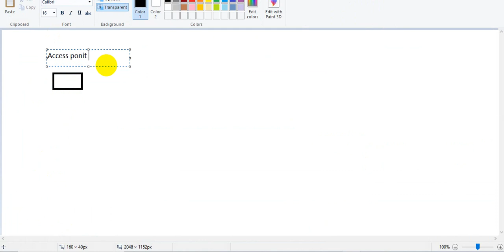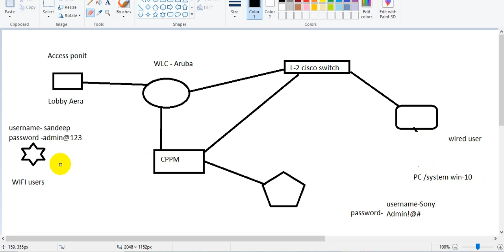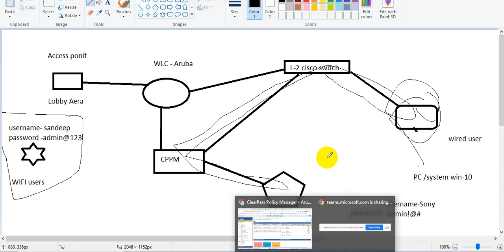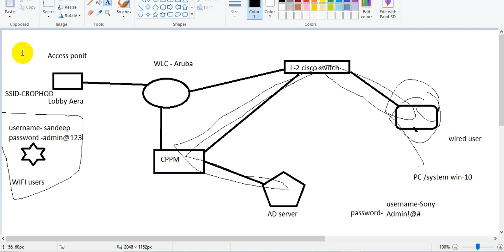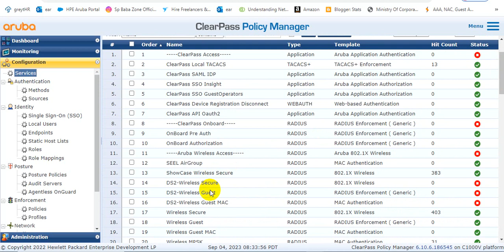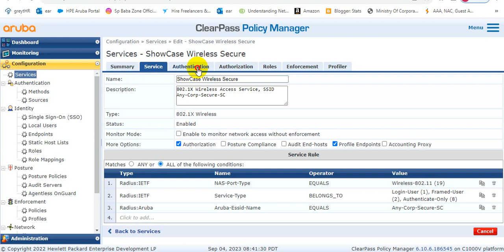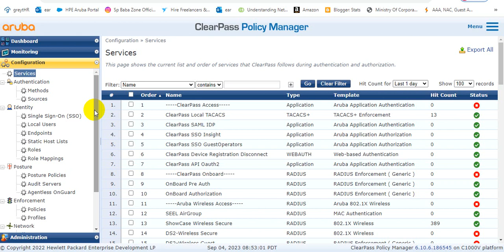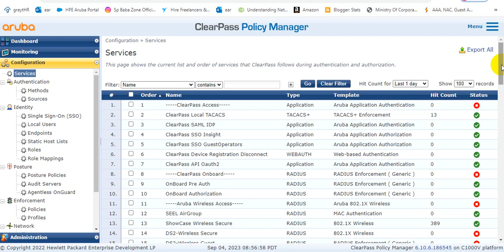Aruba Clearpass Overview and Understanding of CPPM | What is the used of NAC | Lecture -4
We provide Clearpass (CPPM) hands-on training with expert knowledge and LAB
My dear friend if facing any issues with CPPM configuration and deployment please mail me the below mail ID or call my Number, I will help you as soon as possible

Mac Authentication service
dot1x authentication
Web authentication
NAC console
what is different between ISE and Aruba clearpass
Insight reports
Enspoints reports
Access Licencse
Platform Licence
Guest portal
Tacacs authentication
Radius Authentication method
Enforcement Policy
profile configure
Domain server Ad server
posture policy
bank posture compliance
authentication source
Tacacs+ server for AAA authentication
Versa SD WAN router Versa